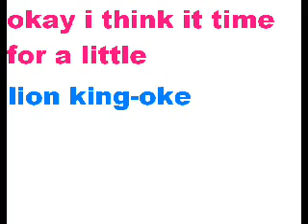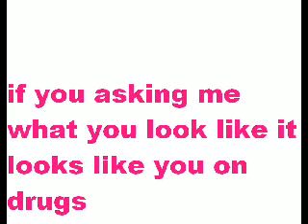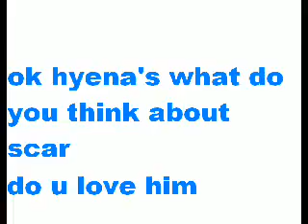my 2nd lion king parody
a cool new funny movie lol